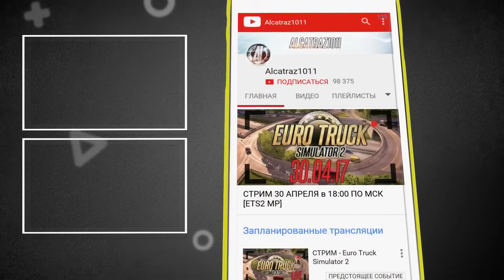КОГДА ВЫЙДЕТ ЗВЕРОПОЛИС 2/ ZOOTOPIA 2 СЛУХИ!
КОГДА ВЫЙДЕТ ЗВЕРОПОЛИС 2/ ВСЕ ПОДРОБНОСТИ МУЛЬТФИЛЬМА!
Один из самых кассовых мультфильмов Диснея это Зверополис и сегодня я постараюсь рассказать вам все новости о выходе Зверополис 2 и так же расскажу каким выйдет мультсериал на Disney+!

Так же можете посмотреть и другие видео на канале!

Надеюсь вам понравится.